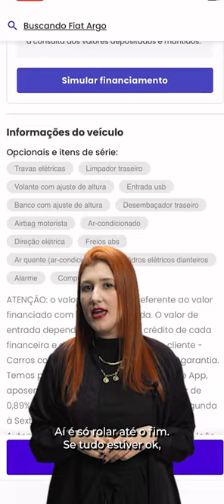Como financiar um veículo pela Mobiauto com o Banco PAN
Gostou do nosso vídeo? Tenha a chance de receber mais conteúdos exclusivos em primeira mão, siga o Banco PAN no Youtube.

Quer entender cada vez mais de finanças? Acesse o blog do Banco PAN, onde você vai encontrar DICAS PARA ECONOMIZAR, informações sobre CARTÃO DE CRÉDITO, SCORE, INVESTIMENTOS E MUITOS OUTROS

Gosta de saber todas as novidades do Banco PAN em primeira mão?

Curte o Twitter? A gente também!

Conheça o nosso canal de EDUCAÇÃO FINANCEIRA, Pra Fazer Mais, para você aprender de forma FÁCIL E RÁPIDA sobre FINANÇAS e COMO ECONOMIZAR junto com grandes influenciadores como Igor Guimarães, Willou e Watson (O que não dizer), Henrique Nemes, Ana Bochi, Matando Matheus a Grito
Precisa falar com um atendente do Banco PAN?
Você pode fazer seu atendimento através do Facebook Oficial do Banco PAN

Precisa do telefone da central de atendimento do Banco PAN?
Para Cartão de Crédito, Cartão de Crédito Consignado, Conta Digital/Serviços e Turbo PAN
Capitais 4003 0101 Demais localidades 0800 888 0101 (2ª a Sábado das 8h às 22h para cartão e 24h por dia para Conta)
SAQ
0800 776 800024h todos os dias